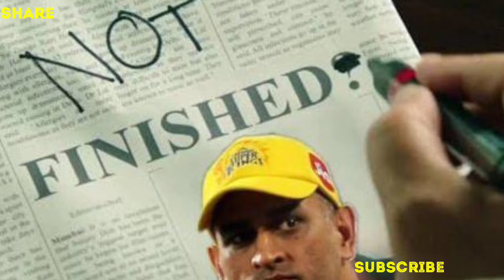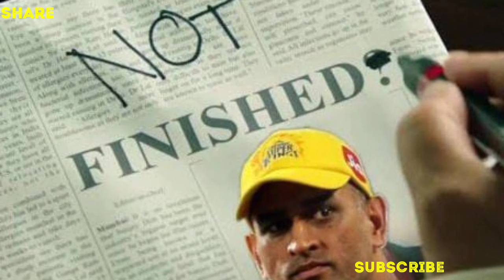DALE STEYN TAKING AUTOGRAPH BY MS DHONI ON T SHIRT VS SRH IN IPL 2022